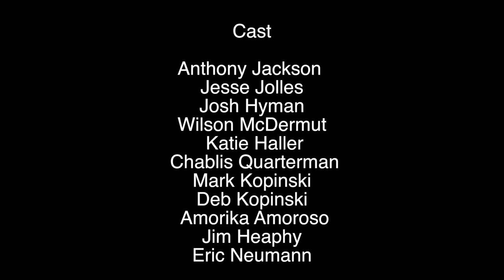Beard Court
"When a mother can no longer take her son's dissident facial hair, she takes him to court to sue him into submission."

Starring:
Anthony Jackson as Mr. Preston
Josh Ohana (formerly 'Hyman' as Mr. Willoughby
Jessie Jolles as Mrs. Paula Neumann
Eric Neumann as Eric Neumann
Wilson McDermott as His Honor
Katie Haller as The Girlfriend
Chablis Quarterman as Daughter With Tramp Stamp
Mark and Deb Kopinski as Mr. and Mrs. Jefferson
Amorika Amorosa as the Stenographer
Jim Heaphy as the Bailif

Written by Ryan Brown and Eric Neumann
Produced by Ron Nobles, Marc Gerber, Sasha Srbulj, Ryan Brown, Eric Neumann and Halleloo Productions
Directed by Nathan Chang
Director of Photography by Francisco Escobar
Production and Costume Design by Melonie Bailey
Edited by Corey Sheppard

The Jury and Audience:
Frank Favia
Sasha Srbulj
Sekou Luke
Nate Suggs
Jason Brown
Philip Gregory
Josh Rowe
Daniel Pivovar
Joe Redman
Frankie Li
Jonathan Brenner
Robert Dallas
Anthony Williams
Brigitte Thieme-Burdette
Szalene Anthony
Siobhan O'Hara